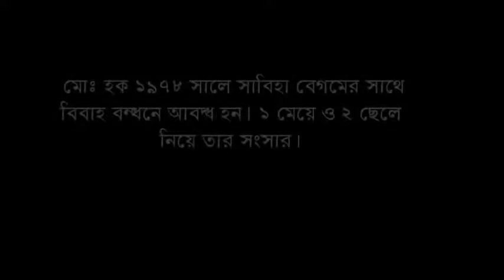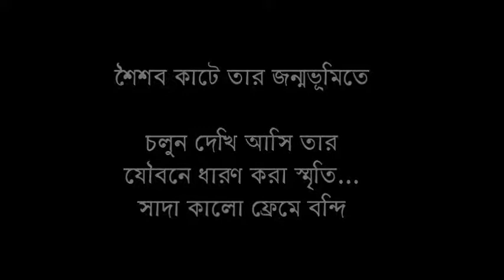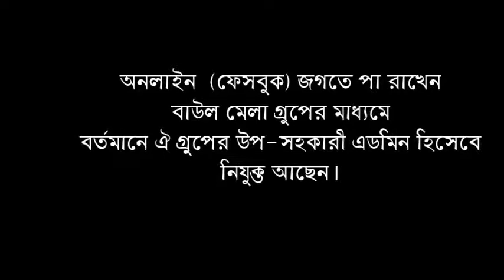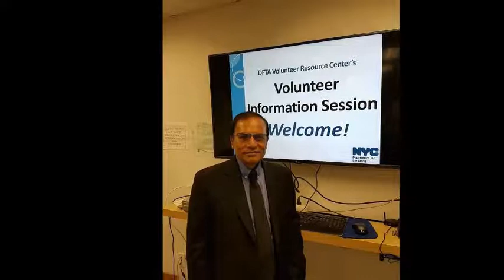Haque Vai video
Ruposhi Bangla Entertainment Network